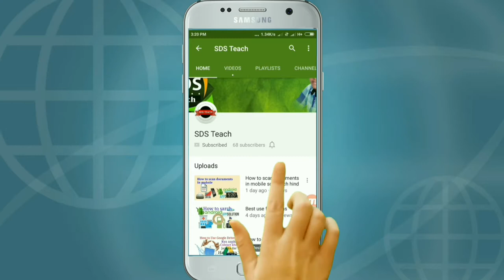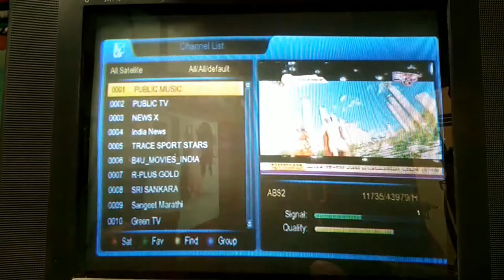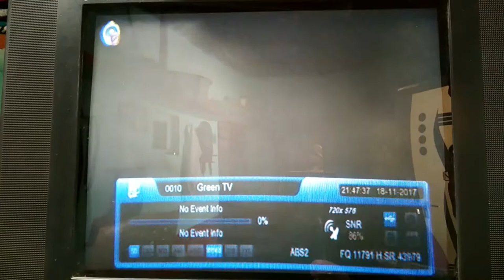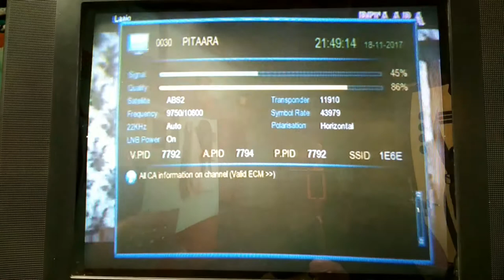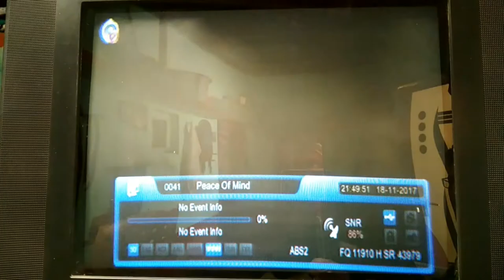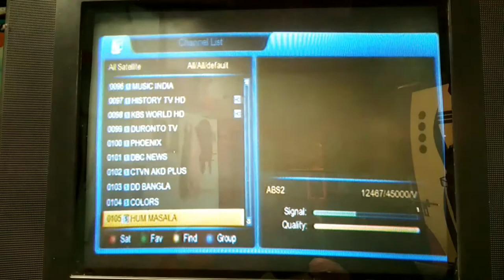February 1 abs new update # wach full chanel lis